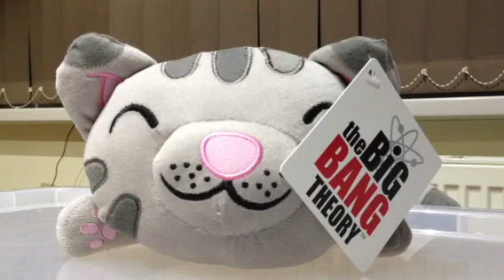Soft Kitty Sleepy Kitty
Soft Kitty from the Big Bang Theory. My new favourite thing!